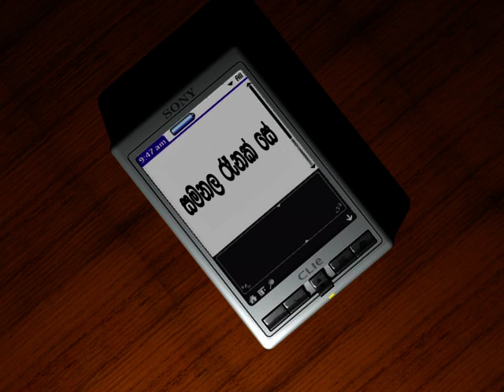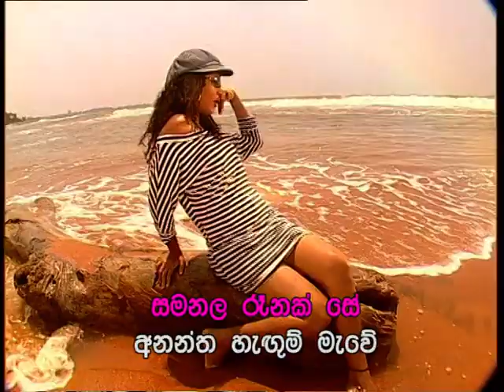karaoke lanka.dedunu ranak se.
sri lanka live TV free/